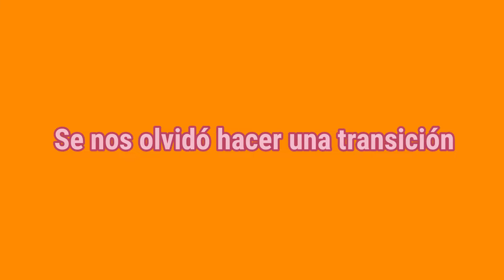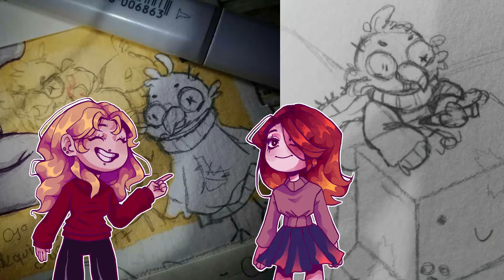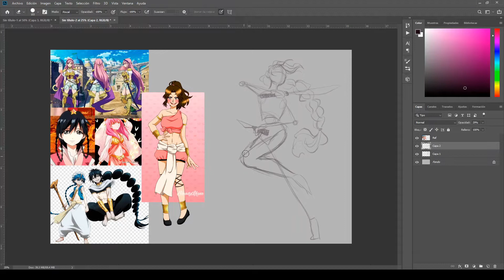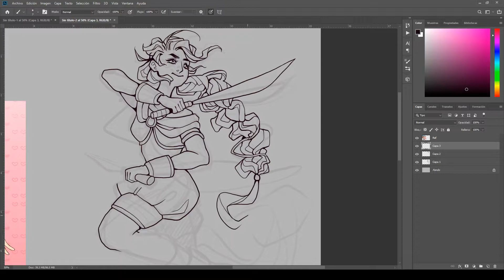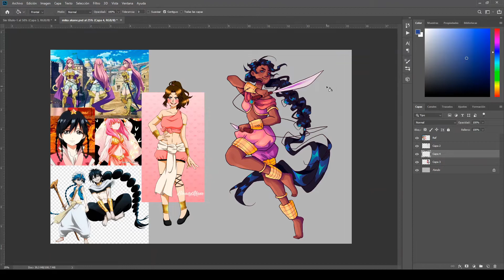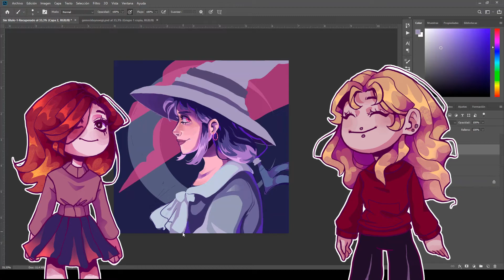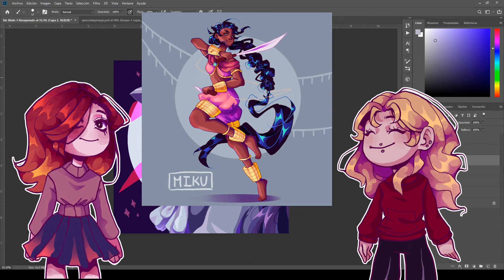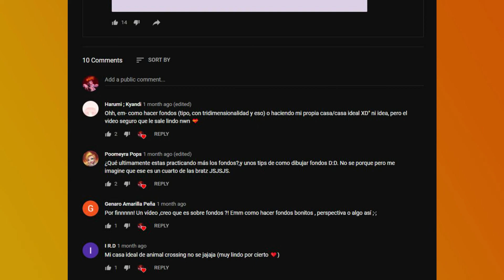Rediseñando el OC de Akane (Colaboración con @bloodyakane) - Speedpaint digital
00:00 Intro
00:46 Mis personajes
02:34 Personajes de Akane
04:58 Créditos de la idea y resumen
05:43 Rediseñando a Miku
08:35 Intercambio de dibujos
10:15 Final y links
10:53 Ganador concurso y outro

Programa de captura: OBS
Programa de dibujo: Adobe Photoshop